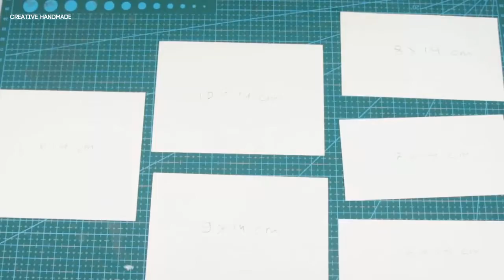Hướng dẫn làm ống đựng bút bằng giấy | Creative Handmade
Các bạn đang xem: Hướng dẫn làm ống đựng bút bằng giấy